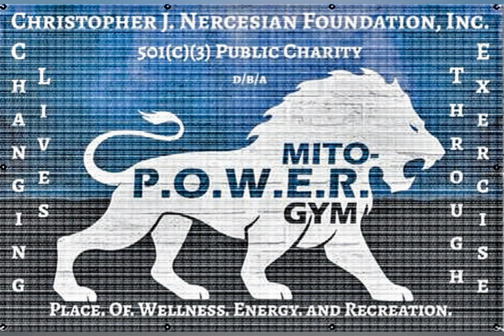Chest Flies with Ab Straps! 💪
In this video, my longtime personal trainer, Coach Jason of Shark Tank Fitness, talks about the difference between butterflies and chest flies, and assistis me.

Changing Lives Through Exercise

sharktankfitness.fit